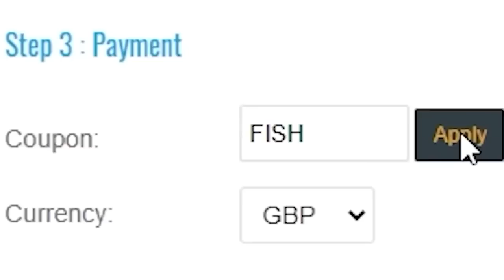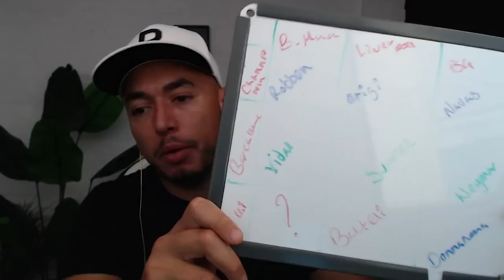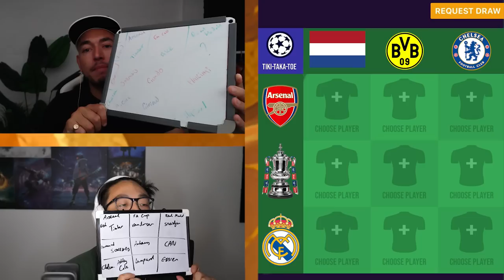Can I Beat @ItsJames In FOOTBALL TIC TAC TOE GW🔥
Let's SMASH 1000 likes if you're excited for Footy Tic Tac Toe !!

In today's video myself and @ItsItsJames will be taking on the popular game, GUESS WHO TIC TAC TOE! It's a lot of fun! I hope you all enjoy!

Oakley